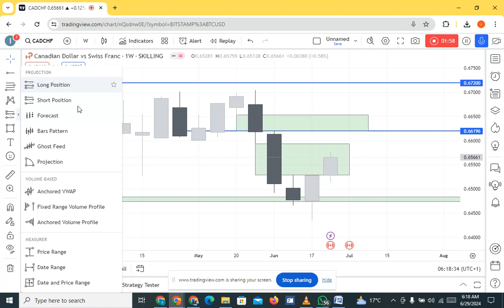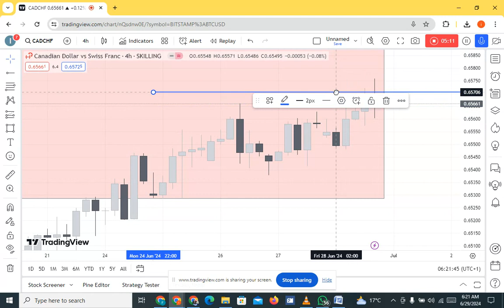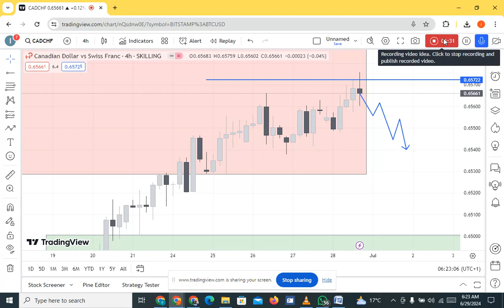CADCHF WEEKLY FORECAST 29 JULY 2024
I'll provide you with an in-depth review of the market conditions, key levels to watch, and potential trading opportunities based on the latest data.

Here's what you'll find in this video:
- Review of yesterday's analysis results
- Overview of current market conditions
- Key support and resistance levels
- Price action insights
- Potential trade setups for today